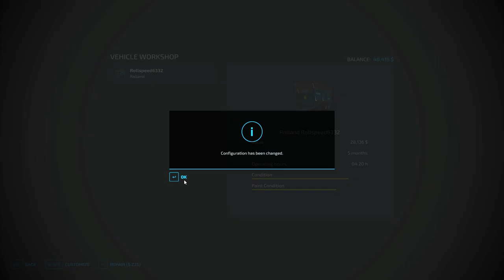Harvesting sugar beets, getting cut beets for sugar production | The Old Stream Farm | FS 22 | #26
Welcome back to the The Old Stream Farm Timelapse. First I spray the slurry to fertilize the field. After that, I rent equipment for harvesting sugar beet and bring it to the field. Before the beet harvest, I sell bread from my bakery. To store the beet harvest, I am building a storage facility. To produce sugar, I need to cut beets. I buy a special front loader chopper bucket and use it for this job. My trailer is not stable when loading and I decided to replace it with a new one.